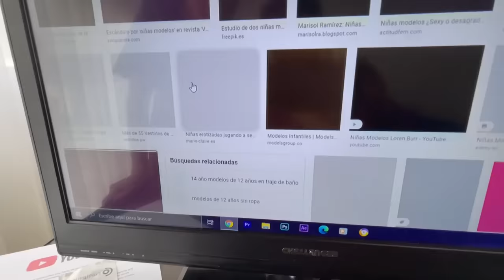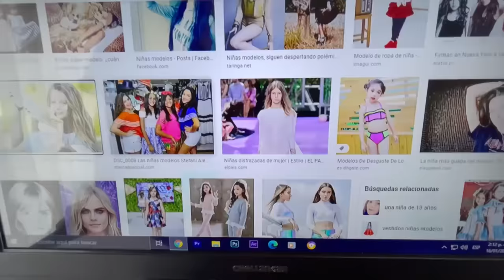CONTRATA UNA MUJER SEXY PARA QUE SEA MI NOVIA 😨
Hola Calvitos y Calvitas  mi hermano @PARCERICO ha traído una chica sexy a casa para que sea mi novia